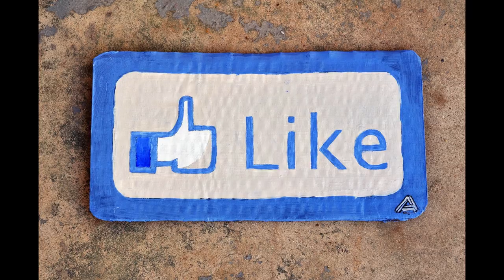Feek Good Inc Gorillaz - Joel Cervantez (Personal Rmx) (Tributo A Chupinki Lemus)B.C.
Etiquetas (IGNÒRALAS):
''Freky'' ''Francisco Garcia'' ''Alex Bratton'' ''Angel Plascencia'' "Brian Mart" ''Tony Martinez'' "israel remix" "edwin rodriguez" ''Choory Vazquez'' ''Jairo Zaragoza'' ''Elee Bermudez'' ''Rikardo Salazar'' ''Deejay Norihega'' ''Alejandro Hdz'' ''Brian Mart'' ''Irving Contreras'' ''Rouse Roldan'' "(Original Mix)" ''Joel Cervantez'' ''Joel Cervantes "isak salazar" "oswaldo parra" "ricardo salazar" "Eduardo Garcia" ''Misa Agredano'' "Adrian miranda" Jsanz " "Alecs Gonzalez" "aldo luna" "Alex eliz"" "Brian Em" "Dive da House" "Edwin Rodriguez" "Miguel Ramirez Remix" Xookwankii "isaac rodriguez" "J zuart" "Misa Macias" mix "original mix" " Offer Nissim & MR Black Present Kristine " Isak Salazar & Adrian Dalera" 2014" 2k14" Tony Dark Eyes & JSaNZ - Circuit Mode"Rox Avilan& Dan RICE VEGA) Fher Zuñiga Itay Kalderon & Ortega Feat. Maya Simantov Jonnah Ruiz Jurgen Vivanco Krizz Orozco Maiax Luis Alvarado Marcko Nieto & Julio Acosta Nicky Romero & Avicii Paul Oakenfold PSY - Gangnam Style PSY - Gangnam Style PSY - Gangnam Style Rauhofer, A.D.E.L.E. Vs Arno Cost Alex Eliz Alex Eliz Alex Eliz Antros, Bares y mucha fiesta," antros" Antros Guadalajara" Musica nueva" lo mas nuevo 2014" top 10 circuit music" musica circuito" Las mejores 10 canciones circuit music" lo mas nuvo circuit music" I love circuit music" electro dutch"Circuit Music Guadalajara" psy gentleman" Brian em" DJ NORIHEGA - A BAILAR CADENEROS "Brandon herrera" Jairo Zaragoza Choory Vazquez & Brian Em - Bellacota" M SIERRA " 3 ball" Tribal"Neuf Lopez "DJ Freky" Bryan Vázquez "Sebastian Gal." Oswill gonzalez" Afi Vazquez" Dj Frank Dinasty" Miguel Ramirez " AlejandroBarrera" Isaac Velazquez" Pablo ibarra" Omar Flores" CesarGlez"Devel Rdz" Pablo Guzman" Krizz Orozco" Deejay NoriHega" ListenMuzic" Israel Hernandez" DJ Kalef"

Mix Circuit Music 2019 [Antro]
Curcuito Electronica
"House Music (Musical Genre)"

TOP BEST/ LO MEJOR LO MAS NUEVO/ CON NOMBRES DE CANCIONES
lo mejor del antro febrero 2018
latin house febrero 2020 marzo 2021 lo nuevo
ibiza 2019
Ibiza Residence 2014 Centroamérica
musica de antro febrero 2014 tracklist con nombres
circuit febrero 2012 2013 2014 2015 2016
lo mejor del circuit 2017 febrero marzo abril 2018
musica circuit febrero 2019
musica circuit marzo 2020
electro house febrero 2021
temazos del mes de febrero marzo abril mayo 2014
sesion febrero marzo dj gibrand reyes
sesion abril 2014 dj gibrand reyes
latin house mayo 2014
musica de antro 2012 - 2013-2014
dutch house 2014 febrero marzo
música de antro febrero 2014
lo mejor del 2014
clubbing hits 2013
lo mejor 2014
musica de moda party baile 2014
dance music 2014
2014 electro house
2014 la musica del antro top 5 canciones
electro beach summer 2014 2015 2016
lo mejor del circuit 2018
beat hits 2020
top best house music 2021
bailando circuit
party music 2019
ibiza pacha party Feel The Good
Electronic Dance Music [Club House]
Maximal Electro House - [ Clubbing House Music 2020 ]Nuevas En Musica House 2019 [Ultimas Canciones Del Club]
Top House Music 2021 - New Club Hits [ Best DJ's Tunes] Top Electro House Music 2020 [ Club Mix & Live Set] Top Latin House Music 2021 & Best DJ
Remixer . [ Clubbing Progressive House Music ]
[Vocal Trance] electro 2020
electro house 2021 diciembre
electro house 2020
electro house marzo 2021
temazos de abril 2021
temazos de mayo 2020
temazos de febrero 2021
temazos de junio 2020
electro house julio 2021
temazos de julio 2020
Top Latin House Music 2021 & 2020 & 2019 Best DJ Remixer .
CIRCUIT OP MUSIC IN THE MIZX 2021
CLUB PARTY DISCOTECA IBIZA MEXICO
lo mejor del circuit febrero marzo 2021
circuit febrero marzo 2020
lo mejor del house febrero 2020
musica de antro febrero 2021
musica electronica abril 2020
musica electronica mayo 2020
harlem shake compilation
harlem shake los mejores
videos del momento
video graciosos 2021
videos graciosos marzo 2021
videos graciosos abril 2021
musica de antro 2021
2020 tutoriales